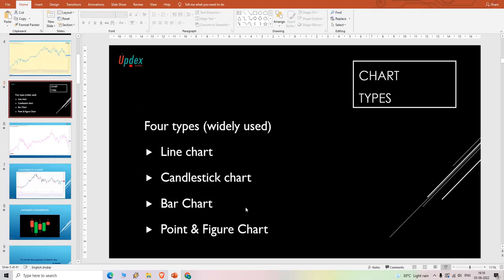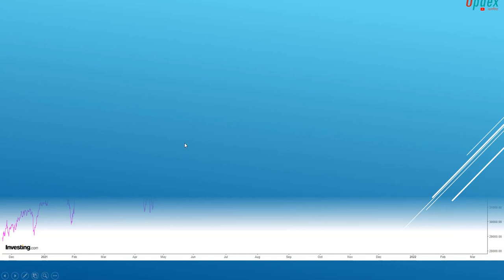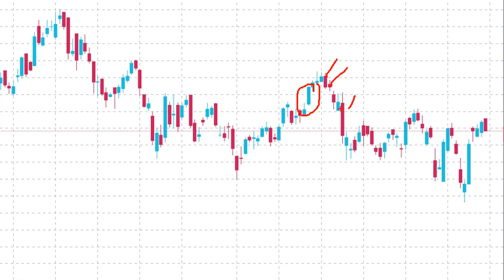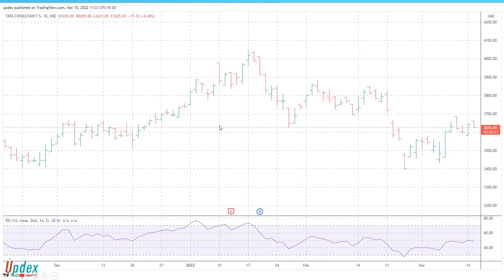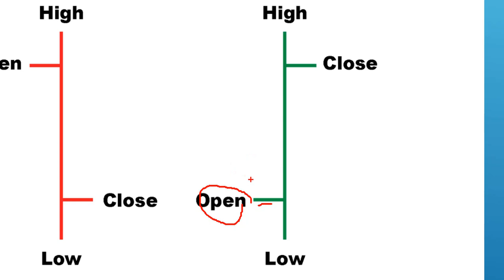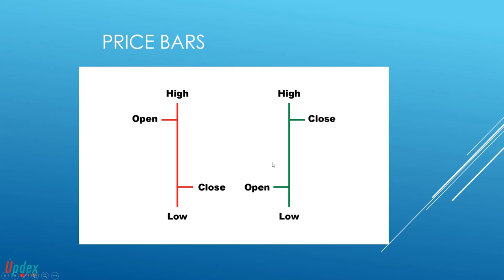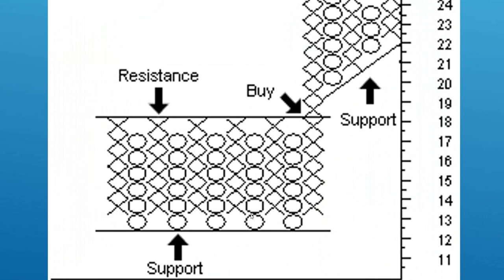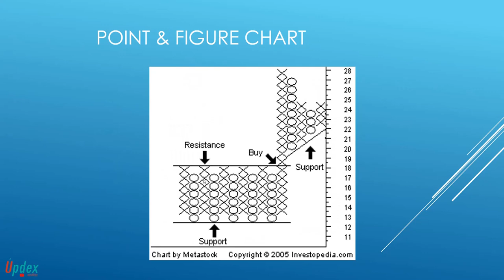Technical Analysis in Assamese | Technical Analysis for beginners | Lecture 2 | Chart types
how technical analysis works in stock market?